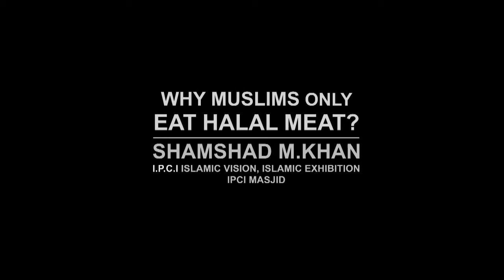Why Muslims Only Eat Halal Meat | Shamshad M.Khan | I.P.C.I Masjid NEW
NEW NEW
A Jumu'ah Khutbah by ustadh Shamshad, on the subject of; "Why Muslims Only Eat Halal Meat."
A transcription of the sermon;
Why is it that, Muslims only eat, halal meat? Well the Quran tells us;

وَلَا تَأْكُلُوا مِمَّا لَمْ يُذْكَرِ اسْمُ اللَّهِ عَلَيْهِ وَإِنَّهُ لَفِسْقٌ
And do not eat, that which does not been sacrificed in the name of Allah, for indeed it is a great disobedience.
Surah al-An'am, chapter 6, verse 121

and of course we read in the Bible, in Acts 15:29,
"And you are to abstain from meats, offered to idols, and from blood, and from the meat of strangled animals and from sexual immorality, you will do well to avoid these things."

In fact on a radio program there where sitting a rabbi, and a priest and the moderator phoned me. And he said; "Well i have hear with me sitting a rabbi and a priest. The rabbi of course said we are only allowed to eat kosha meat." But the priest says, "But this injunction is not applicable to the Christians." And I said; "Well it is, because in Acts 15: 29 we read;

And sexual immorality/fornication here means any unlawful deeds, and the priest said; "Ah well, this verse here is only applicable to the Jews not the gentiles." So I said; "Well okay, then how about Acts, 21:25? Where is says;

"As for the gentiles believers, we have written to them our decision that they must abstain from food sacrificed to idols, from blod, from the meat of strangled animals, and from sexual immorality."

Again its repeated for the gentiles also, for this, to this he had no answer. All godly faiths, forbid the consumption of blood, and certain conditions must be satisfied when slaughtering an animal. You see, a Muslim is not allowed to take any life, even an animals life, unless its with the categorical permission of the Creator. This is why Muslims slaughter an animal, they pronounce; Bismillahi Allahu Akbar (In the name of Allah, Allah is the greatest). That is to confess that fact that we are slaughtering this animal, because God Almighty has given us permission to do so, to slaughter this animal, for food; not for joy, not for fun,  not for play.

And also according to a Hadith; there are strict conditions that have to be satisfied. So that the knife must be sharp and so on, so the least possible pain is caused to the animal. So now, just to wind up this session. You see we find that Jews only eat kosha meat, and Muslims only eat Halal meat. And there is no difference really between kosha and halal. Because halal, the person who is slaughtering, must be a person who believes in a monotheistic faith, in God Almighty, Oneness of Allah, he must pronounce the kalimahs (statements), bimillahi Allahu Akbar, in the name of Allah, Allah the Most Great, and slaughter in a manner that the blood comes out of the body of the animal, because the consumption of blood is forbidden, by all godly faiths. And a point to remember is, that Jews only eat kosha meat, Muslims only eat halal meat, and there is no difference between the two actually, apart from the fact that is it called kosha in Hebrew, and it is called Halal in Arabic. So Muslims only eat Halal meat, Jews only eat kosha meat, and Jesus peace be upon him, only eat kosha meat. Jazakallahu shukran, we shall now rise for sunnah inshaAllah, wa akhiru da'wana an-nil-hamdulillahi rabbil-'alameen. sallamu 'alaykum wa rahmatullahi